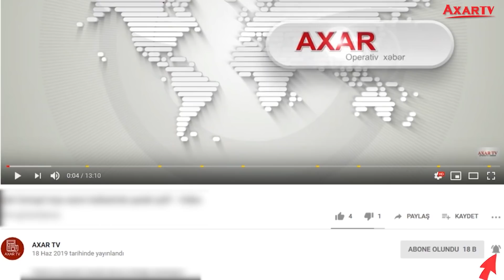CƏBHƏDƏ SON VƏZİYYƏT: DÜŞMƏN İTKİ VERƏRƏK GERİ ÇƏKİLDİ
Humanitar atəşkəs rejiminə riayət etməyən Ermənistan silahlı qüvvələrinin bölmələri oktyabrın 27-si gün ərzində və 28-nə keçən gecə cəbhənin müxtəlif istiqamətlərində Azərbaycan Ordusu bölmələrinin yerləşdiyi mövqeləri və cəbhəboyu zonaya yaxın yaşayış məntəqələrimizi müxtəlif silahlardan atəşə tutub.